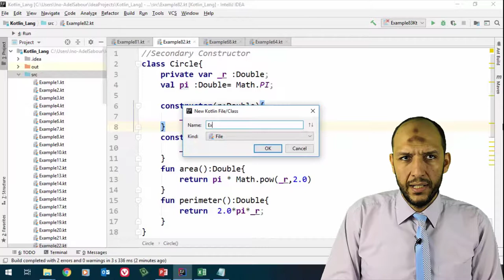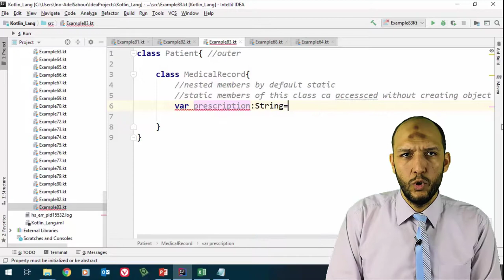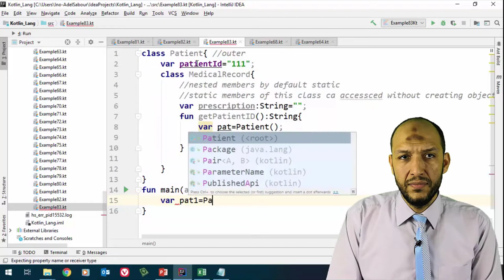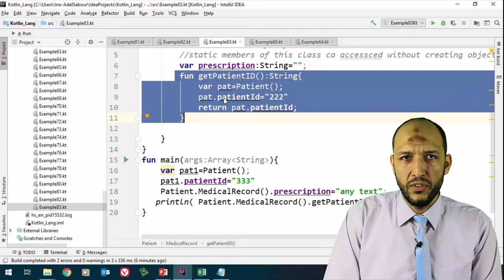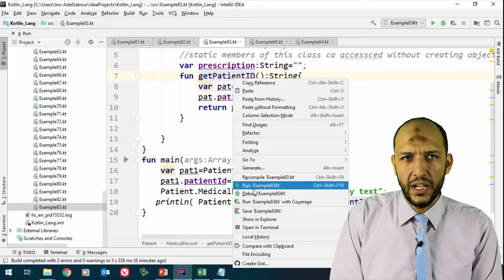68 Anroid Kotlin OOP Nested Class